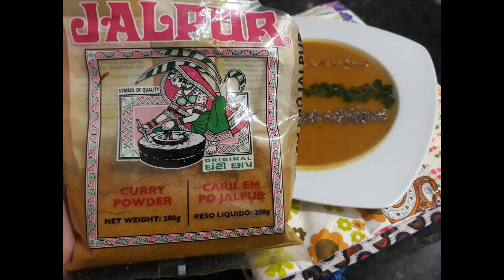Sopa indiana de abóbora (saciante, vegan, fit) / Indian Pumpkin Soup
Esta receita rende de 5 a 6 porções

Espero que tenham gostado. Obrigada por assistirem!
Também tenho uma página no facebook e no instagram :)

Ingredientes:
-óleo (pode ser de côco)
-1 c sopa caril em po (o meu já é picante, se o vosso não for, podem acrescentar uma malagueta)
-1 pedaço de gengibre
-1 cebola
-600gr de abóbora
-2 cenouras
-1 maçã pequena
-50 gr de lentilhas (depois de demolhadas aumentam o volume!)
-sal
-Opcional: caldo de legumes ou de galinha
-Sementes a gosto e coentros para guarnecer

This recipe yields 5 to 6 servings

I also have a page on facebook and instagram :)

Ingredients:
-Oil (can be coconut)
-1 c powdered curry soup (mine is already spicy, if yours isn't, you can add a chilli)
-1 piece of ginger
-1 onion
-600gr pumpkin
-2 carrots
-1 small apple
-50 gr lentils (after soaking they increase the volume!)
-salt
-Optional: vegetable or chicken broth
-Seeds to taste and coriander to garnish